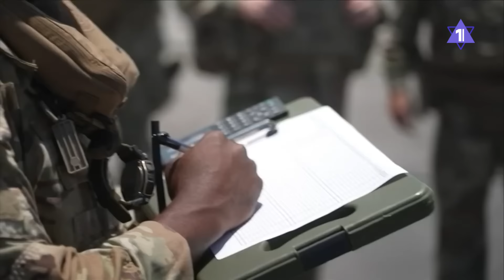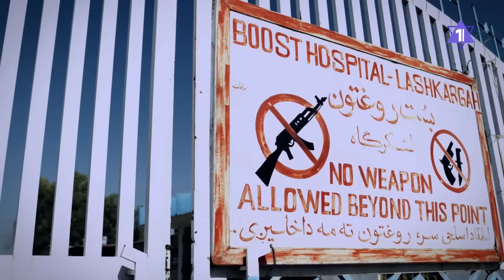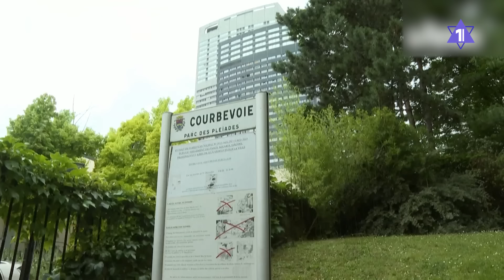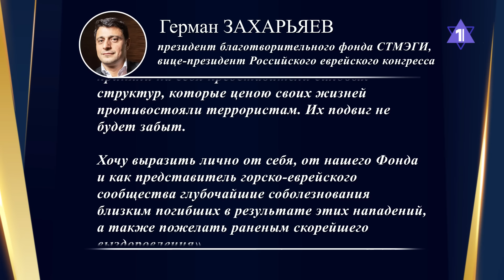КОРПУНКТ | ХАМАС переезжает в Ирак | Теракт в Дагестане | Война с Хизбаллой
0:00 Новости Израиля и мира с Дмитрием Мурзиным
0:24 Израиль ликвидировал главного оружейника террористов
03:10 ХАМАС переезжает в Ирак
04:31 Ультраортодоксов призовут в ЦАХАЛ
15:16 Мир в ожидании войны с Ливаном
23:55 Теракт в Дагестане и другие новости антисемитизма